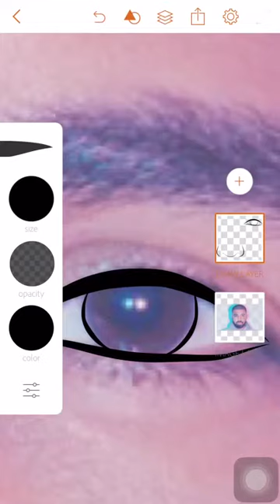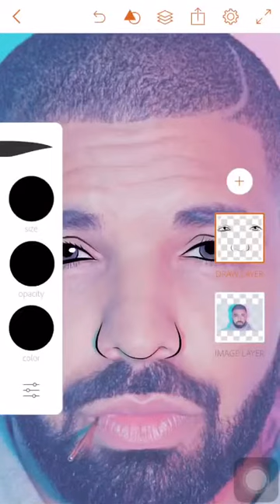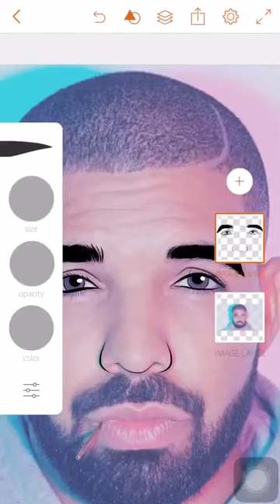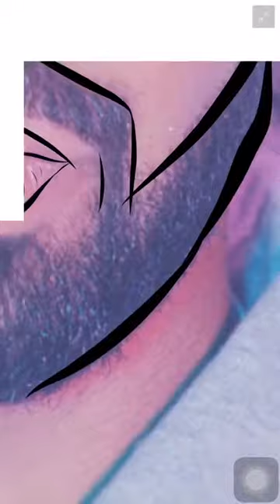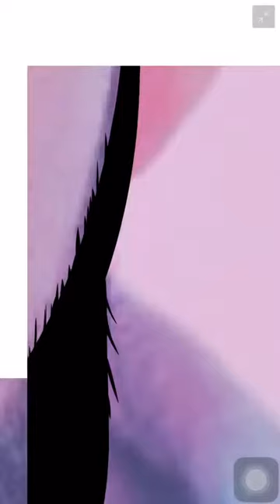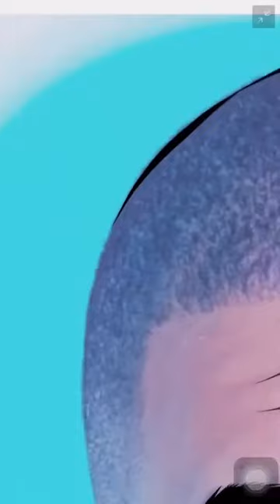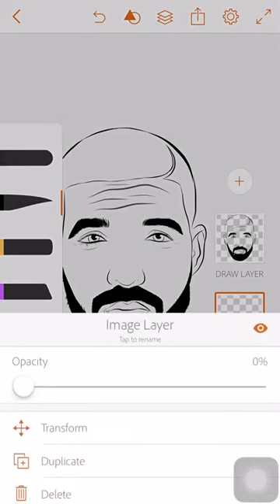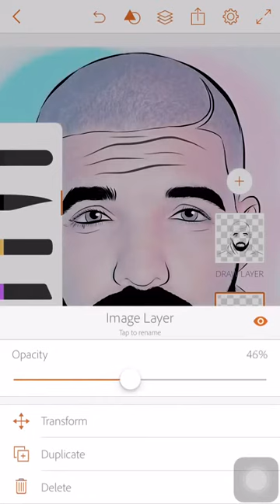How to make a cartoon - Adobe draw (Drake)